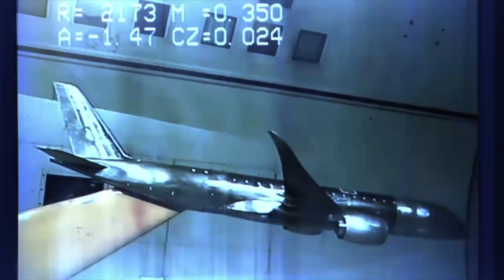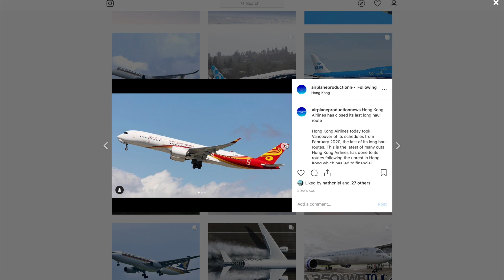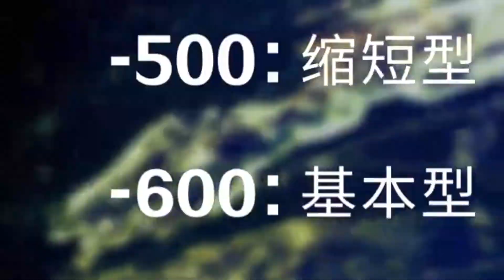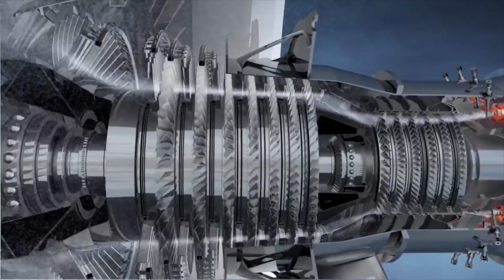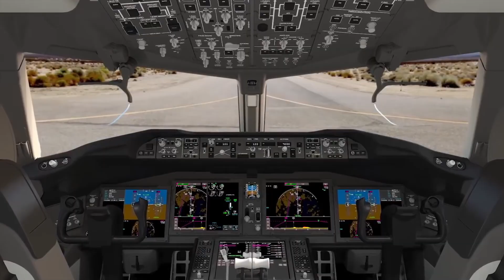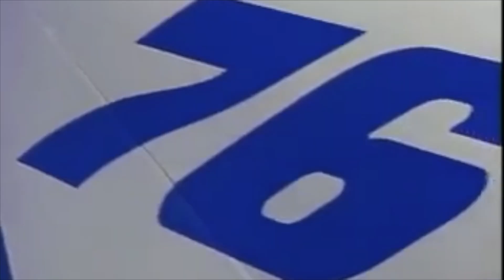CRAIC CR929: CR929 vs 787 can it compete?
This video is about the CRAIC CR929 aircraft, and a quick CR929 vs 787.The CRAIC CR929, jointly developed by UAC and COMAC to compete with 787. CR929 vs 787, can CRAIC CR928 compete? will this COMAC CR929 will compliment their smaller C919, while the CR929 airplane will be a replacement for old Russian Jet. However, CRAIC CR929 airliner is also poised to take on the Airbus vs Boeing Duopoly. So, is CRAIC CR929 able to? Find out in this Aviation Analysis of the CRAIC CR929!